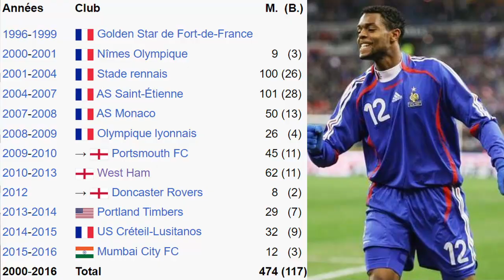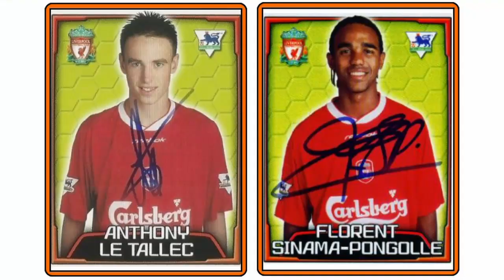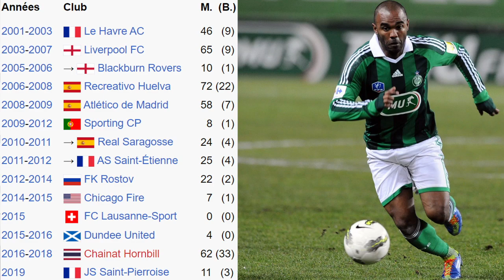🇫🇷 Ils ont joué en BLEUS mais vous les avez OUBLIÉ !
A l'occasion de cette trêve internationale de fin de saison pour les qualifications en coupes d'Europe, je vous propose de revenir que 6 JOUEURS qui ont au moins une sélection en Equipe de France mais que vous avez peut être OUBLIÉ !

Evidemment c'est une liste non exhaustive que je complèterai dans d'autres vidéos si ce format vous plaît !

Sommaire :
0:00 - Introduction
0:53 - Pascal Chimbona
2:19 - Alassane Pléa
3:21 - Frédéric Piquionne
4:37 - Franck Jurietti
5:49 - Julien Faubert
7:26 - Florent Sinama-Pongolle
9:04 - Conclusion